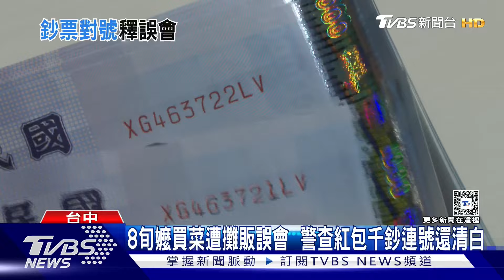8旬嬤買菜遭攤販誤會 警查紅包千鈔連號還清白｜TVBS新聞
台中南屯一處菜市場出現找錯錢糾紛，一名8旬阿嬤堅持已經支付1千元，但是攤販卻說只有五百，雙方喬不攏起爭執，警方進一步詢問，發現阿嬤是從過年兒子給的紅包拿錢使用，確定是連號新鈔，到場比對號碼，解除誤會。